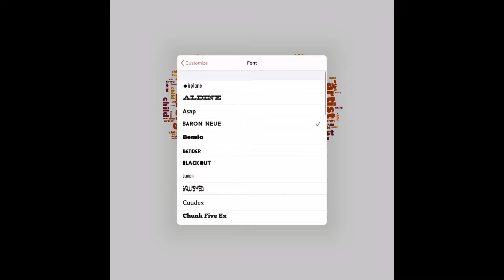How to make image out of words with ipad app WordPack: Word cloud generator